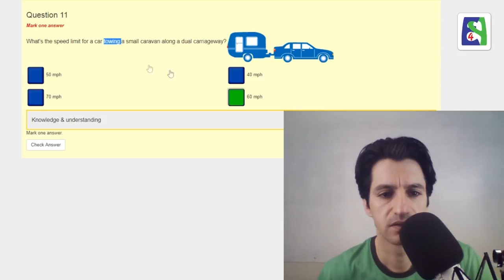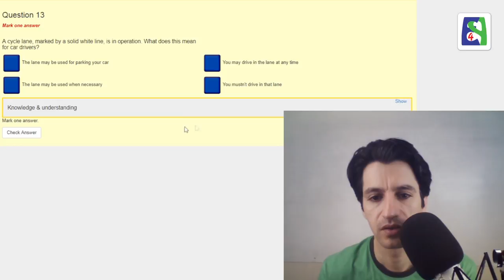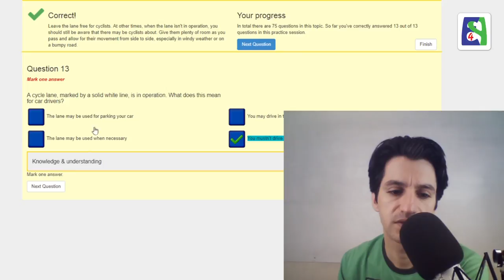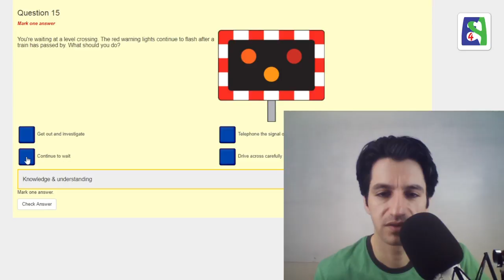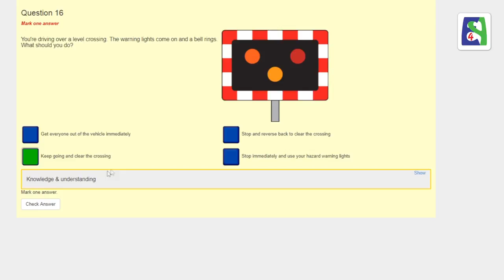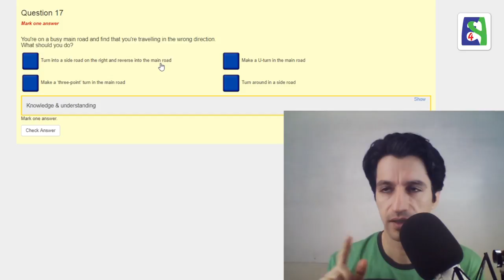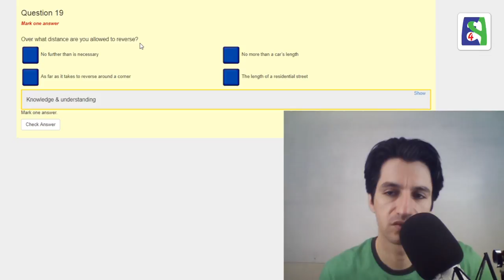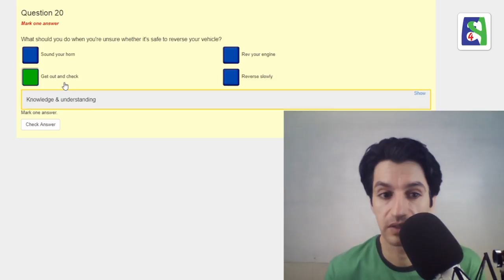آموزش کامل آزمون آیین نامه رانندگی در انگلستان بخش ۱۰ پرسش ۱۱ تا ۲۰ Rules of the road Part 2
آراد

 Rules of the road Part 2

Skype: english4persians